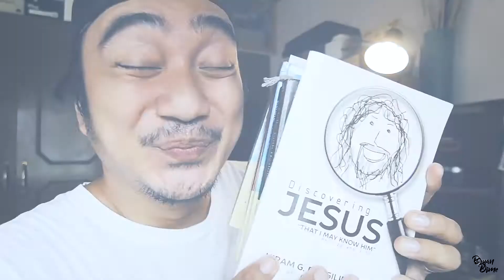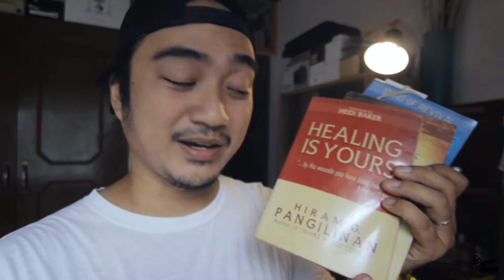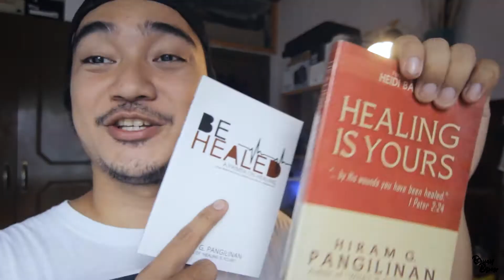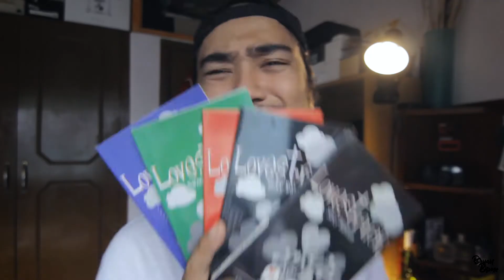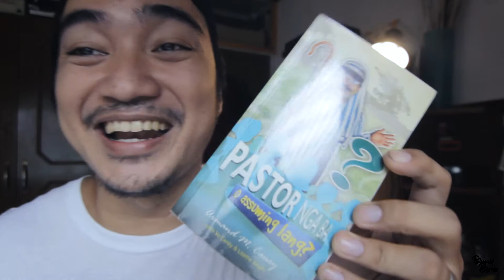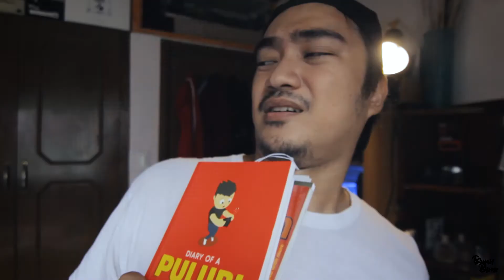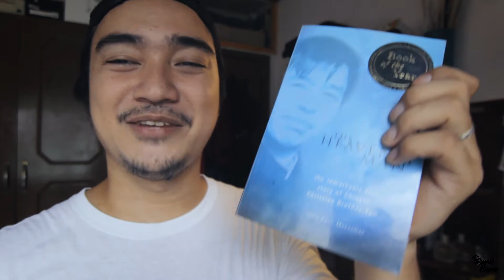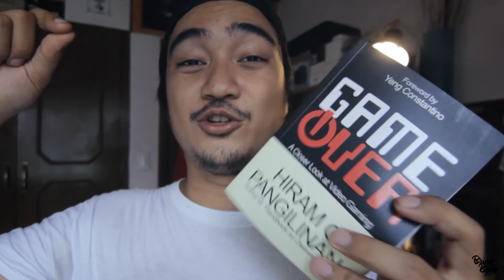MY BOOKS AND "A BOOK GIVEAWAY"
For book give away
3.Comment to this video "I NEED THAT BOOK"
with your Facebook link account

After we complete the first five..
we re going to start the draw..

and..

WINNERS WILL BE ANOUNCE ON THE NEXT VIDEO..

Support me guys by your

Thanks ..